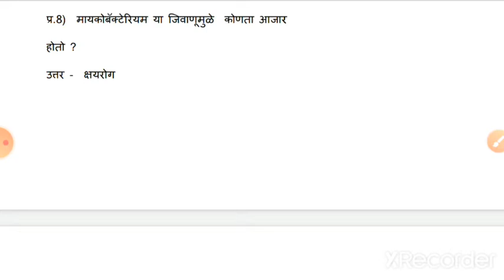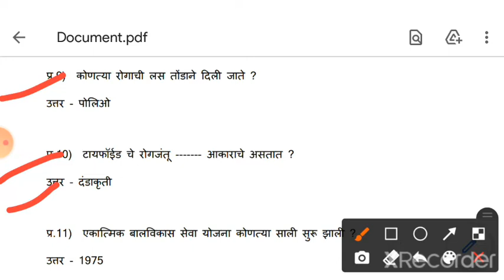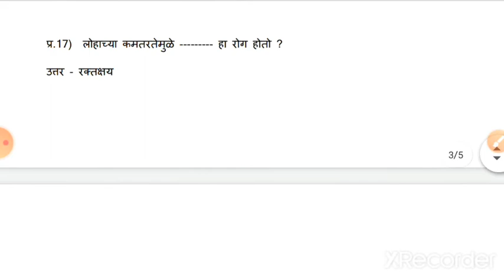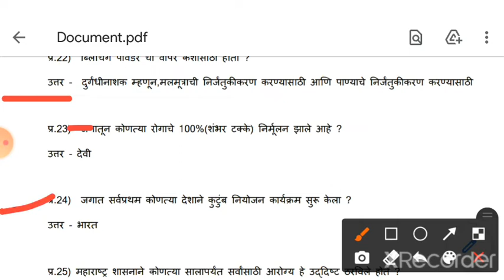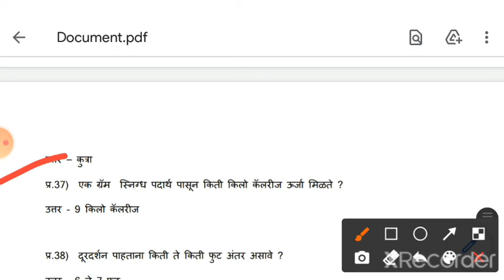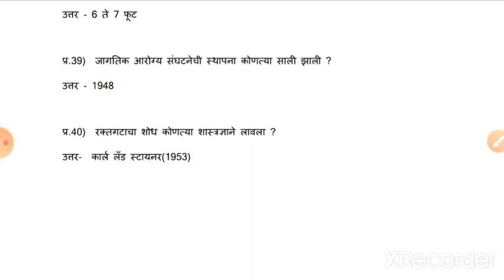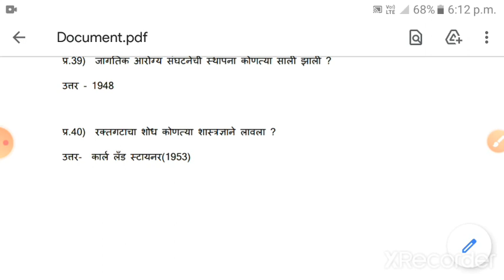Aarogy vibhag bharti 2021 | aarogy sevak tantrik questions 2021| aarogy sevak tantrik prashna 2021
Whatsapp group link 2nd -https:/,/

                        मित्रांनो मी या आजच्या व्हिडिओ मध्ये   aarogy vibhag tantrik prashtn 2021 | aarogy sevak tantrik question 2021| बद्दल अचूक प्रारश्नां उत्तरे सांगण्याचा प्रयत्न केला आहे.

                    ..धन्यवाद..